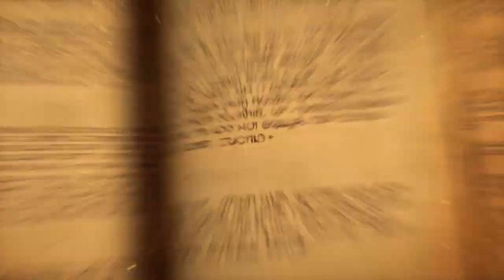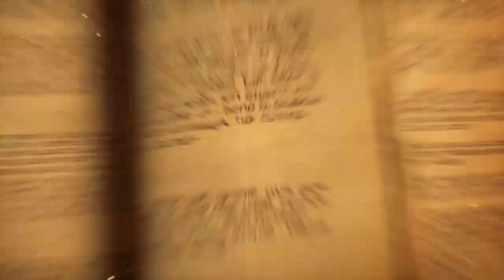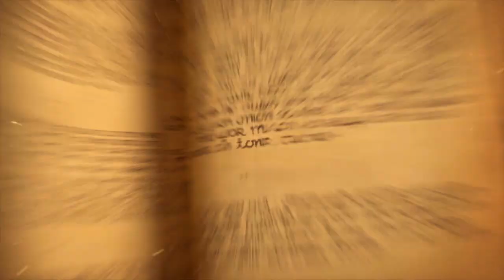Turkey vs. Vietnam - Group G - Match 2 - 2017 Hearthstone Global Games - Week 2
Turkey and Vietnam face off in Ro48 Group Stage 2 of the 2017 Hearthstone Global Games